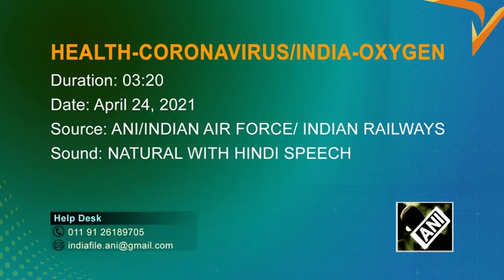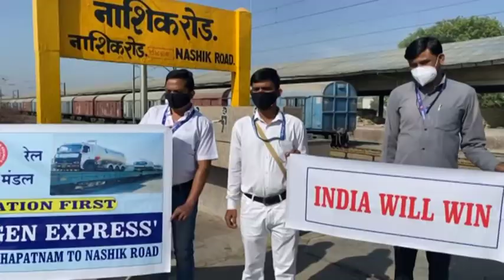25 Apr, 2021 - Indian railways bring life to Maharashtra with crucial oxygen supply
25 Apr, 2021 (ANI) -Indian railways bring life to Maharashtra with crucial oxygen supply